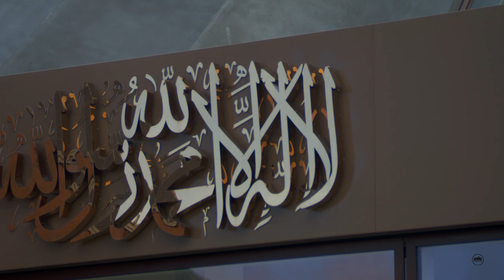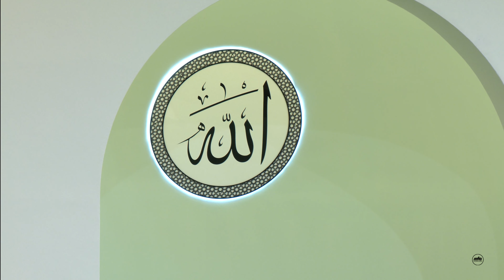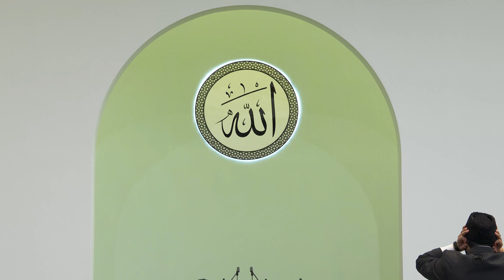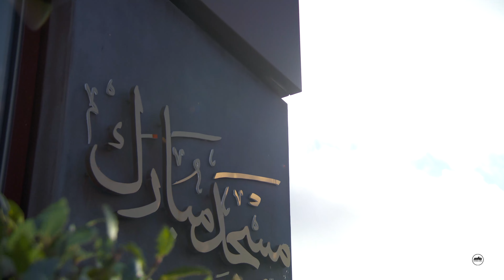Khotbah Jumat | 29 Desember 2023 | Terjemahan Indonesia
Terjemah Bahasa Indonesia versi lengkap dari Khotbah Jumat yang disampaikan oleh Imam Jamaah Muslim Ahmadiyah, Sayyidina Amirul Mu'minin, Hadhrat Mirza Masroor Ahmad, Khalifatul Masih al-Khaamis (ayyadahullaahu Ta’ala binashrihil ‘aziiz), pada 29 Desember 2023 (Fatah 1402 Hijriyah Syamsiyah/ 16 Jumadil Akhir 1445 Hijriyah Qamariyah) di Masjid Mubarak, Islamabad, Tilford, Inggris.